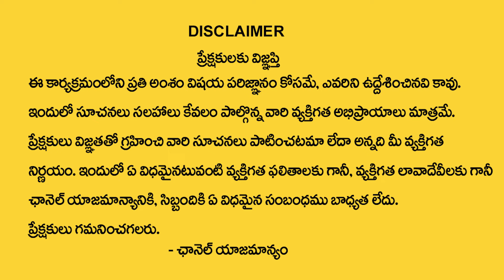గోదాదే వికళ్యాణం యొక్క ప్రత్యేకత | Goda Devi Kalyanam | Godadevi Importance | Poojaris.Com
Watch►గోదాదే వికళ్యాణం యొక్క ప్రత్యేకత | Goda Devi Kalyanam | Godadevi Importance  | Poojaris.Com